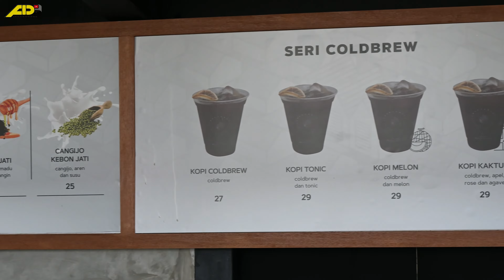KOPI NAKO KEBON JATI - TEMPAT NGOPI YANG SUPER COZY DI BOGOR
Halo Gaes, KOPINAKO sekarang buka di KEBON JATI, tempat yang super cozy di daerah Bogor, Soft Opening 15 Juni 2022 kemarin gaes.

Buat temen2 yang lagi nyari spot foto & nyari suasana sejuk pegunungan sambil ngopi ini cocok banget, apalagi kalo temen-temen suka bersepeda kedaerah Gunung Geulis jangan lupa wajib mampir sambil ngopi-ngopi cantik di KOPINAKO KEBON JATI.

- ADDRESS :
Jl. Repormasi No.1, Kp.Legok Gadog No.Rt.09/06, Pasir Angin, Kec. Megamendung, Kabupaten Bogor, Jawa Barat 16770